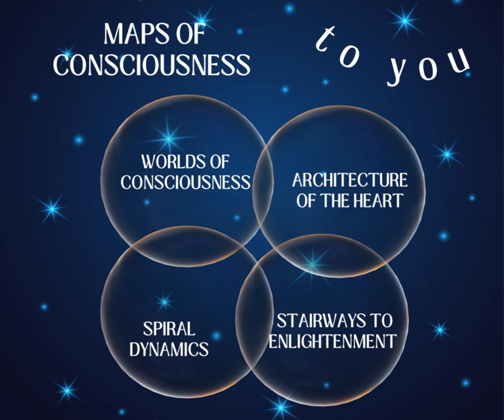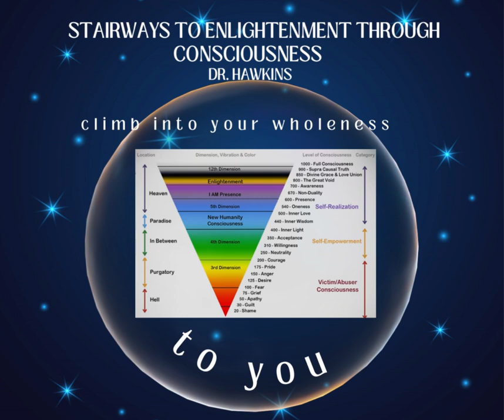Maps of Consciousness to ConsciousnessArchitecture (magic of 4)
thanks for tuning in to Consciousness Architecture.

Consciousness Architecture is a bridge to New Earth
to access, attune and actualise the new octaves and horizons of Consciousness.

The Maps make space in the Heart.

Let us know if you want more of this

Enjoy our -You Are the Dream- Song with Alberto Necco on the guitar.

much love into your worlds